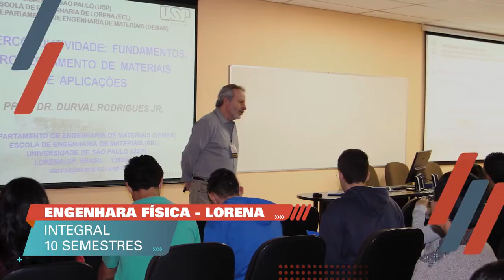ENGENHARIA FÍSICA LORENA EEL